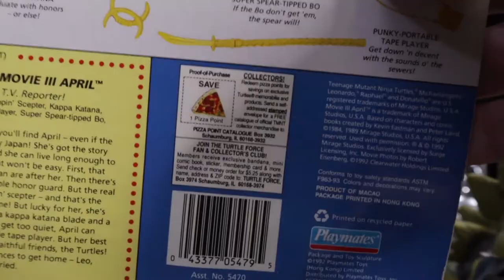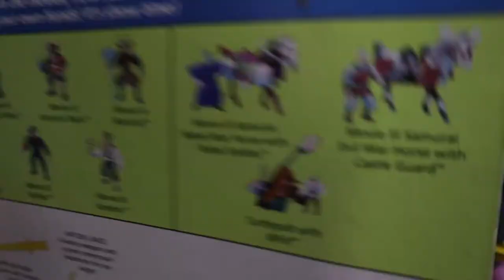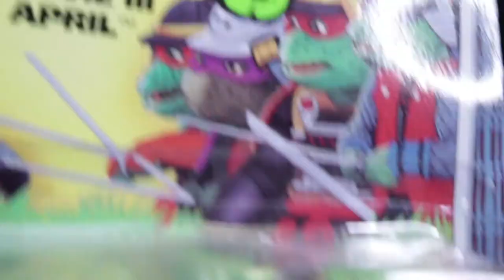Extreme Dinosaurs & Ninja Turtles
What a lucky toy hunting day. Right place at right time for many retro/nostalgia finds. Today we'll focus on EXTREME DINOSAURS!
We scored some of those gnarly 90s dino versions of Street Sharks and some carded TMNT.
Our haul and review this video!

Video is for adult collector's only.